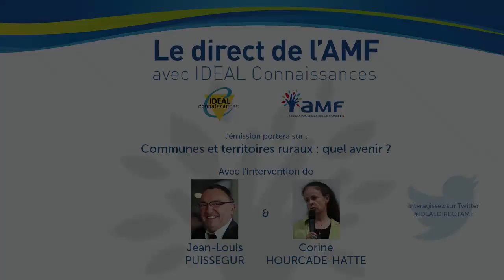Webconférence - Communes et territoires ruraux : quel avenir ?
Le direct de l'Association des Maires de France, avec IDEAL Connaissances

En partenariat avec l’Association des maires de France, IDEAL Connaissances propose une « web-émission » mensuelle qui a pour ambition de donner des clés de compréhension aux élus locaux et à leurs agents sur l’actualité des collectivités locales.

L'émission, animée par Jean DUMONTEIL, journaliste expert des collectivités territoriales, réunira chaque mois un ou deux invités de marque qui feront le point sur les grands dossiers de l’actualité.

Avec dans cette édition :
Jean-Louis PUISSEGUR, de la Mairie de Pointis-Inard, Président de la Commission "Communes et territoires ruraux" de l'AMF
Corine HOURCADE-HATTE, de la Maire de Bellac, Présidente de la communauté de communes du Haut Limousin